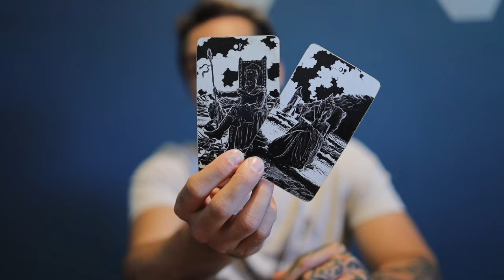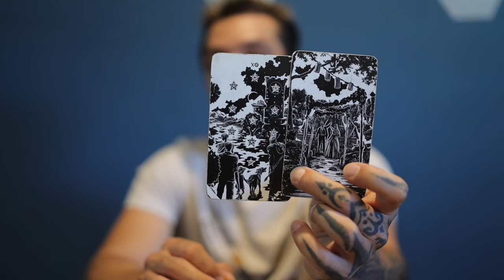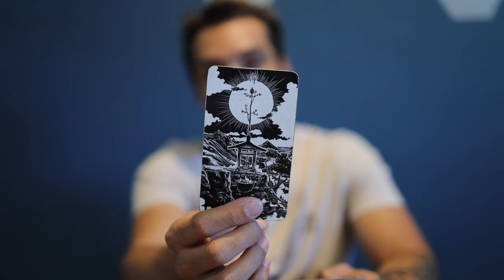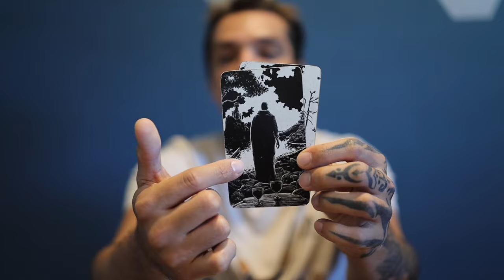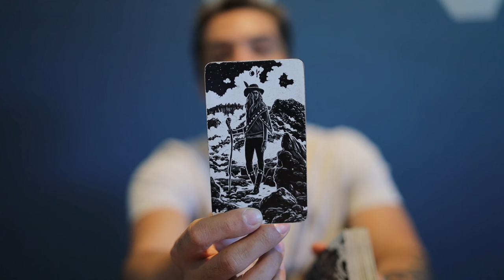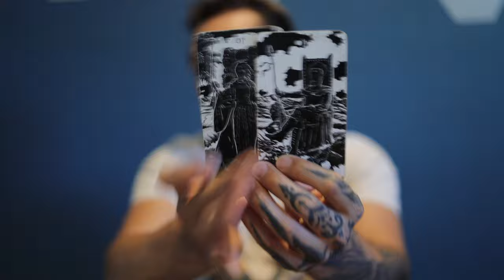LIBRA MONTHLY READING FOR SINGLES - A CAN OF WORMS MAY BLOOM A GARDEN, POWER OF PERSPECTIVE